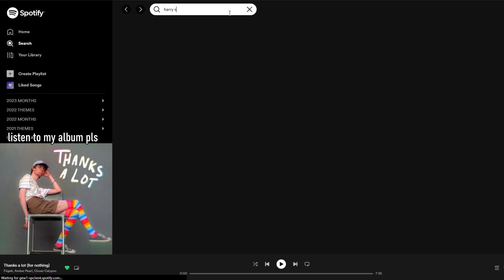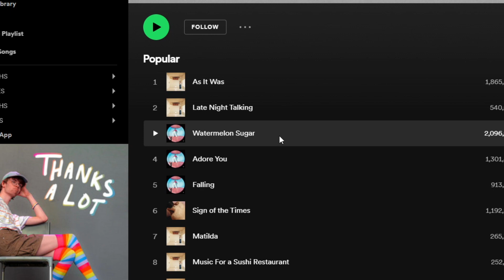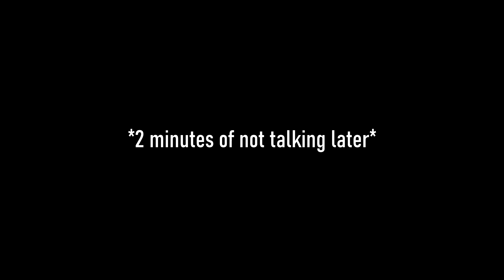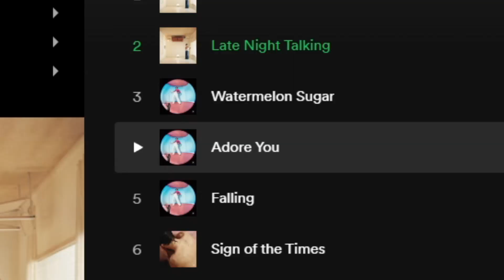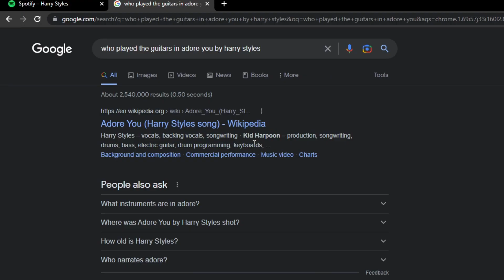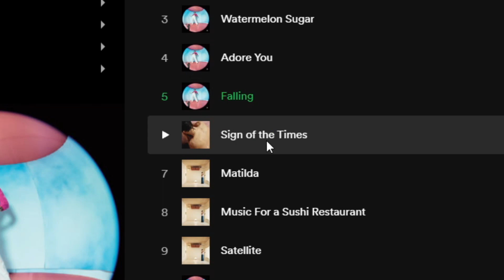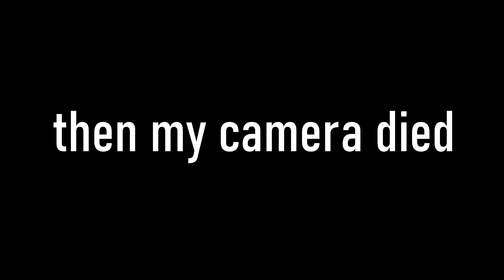LISTENING TO HARRY STYLES FOR THE FIRST TIME - Producer Reacts | Fógeti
Today I listen to Harry Styles' top 5 songs that I hadn't heard before on Spotify (Late Night Talking, Adore You, Falling, Sign Of The Times, Matilda)

Reminder: I use they/them pronouns :)